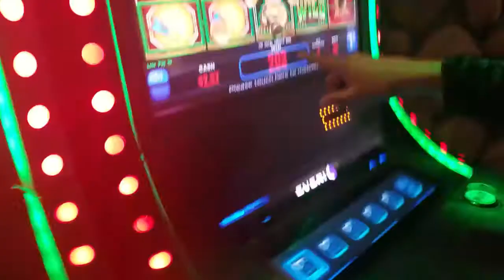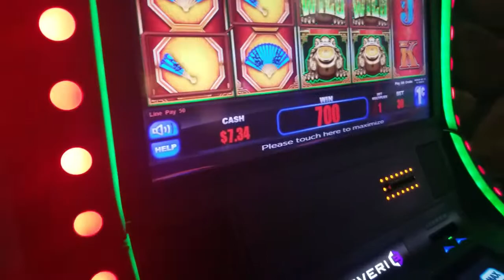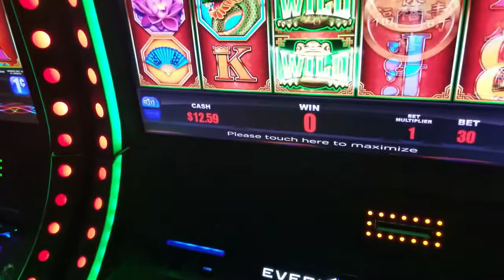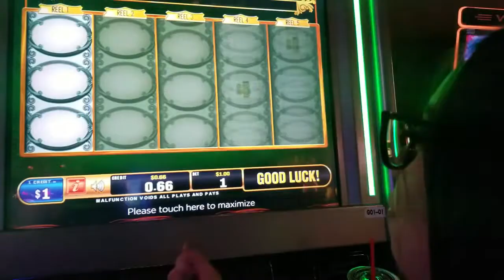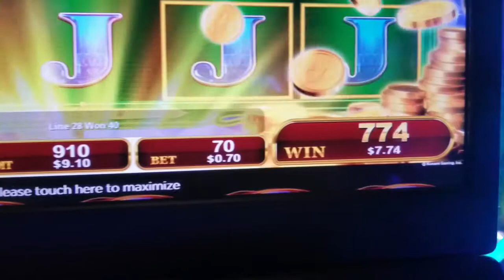Had Fun At The Casino | Vlog #19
Hope you guys enjoyed this little vlog with the squad.